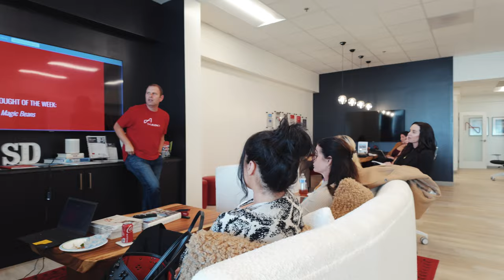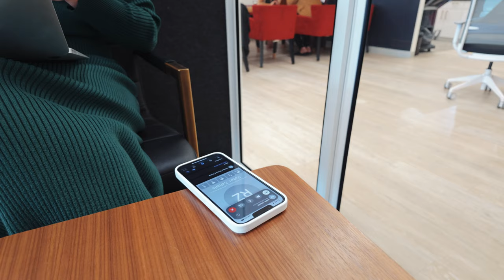DAY IN THE LIFE | REAL ESTATE AGENT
A day in the life of a full time professional agent. No day is a like but here is a glance at a day in my life. Enjoy!

0:00 Intro
0:31 The Team
2:21 The Phone Call
3:59 Moving Forward

Manuel Sanchez Realtor
The Agency | San Diego